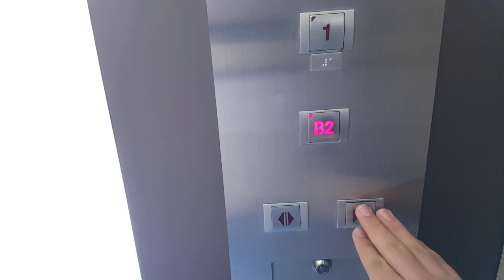서울특별시 광진구 능동로 120-1 (화양동) 건국대병원 나머지구간 2 OTIS.LG엘리베이터 탑사기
이 엘리베이터 찾으시려면 지하철타는곳에서 1층에 내린다음 좌회전하다가 우회전하면서 다시 좌회전하면 2대 있습니다.